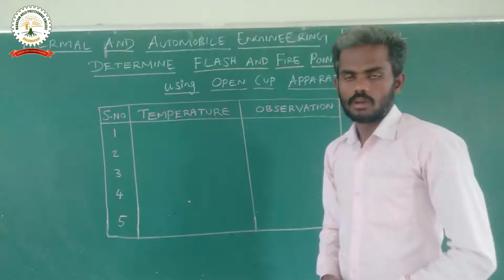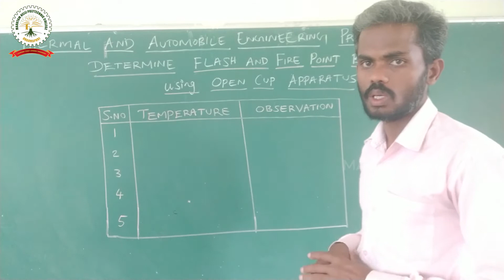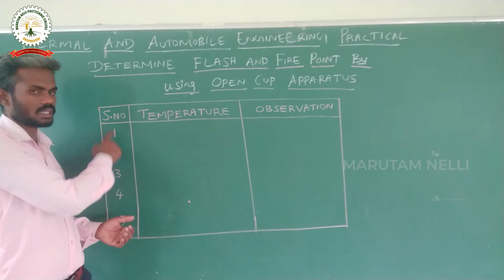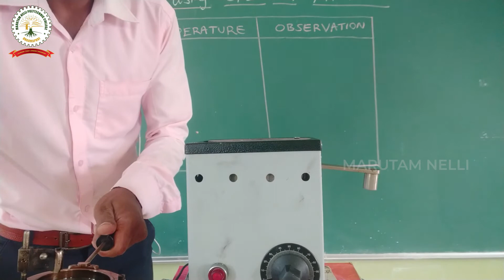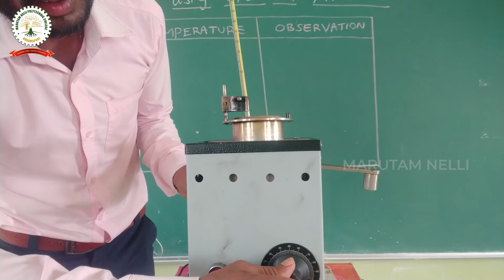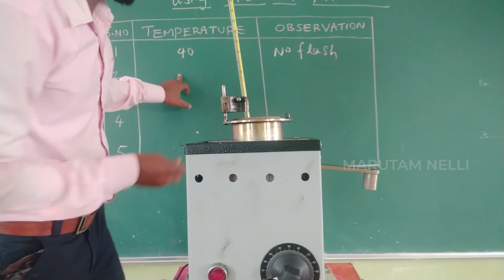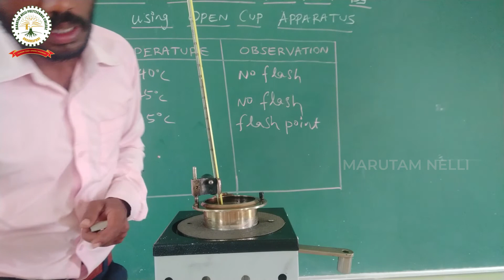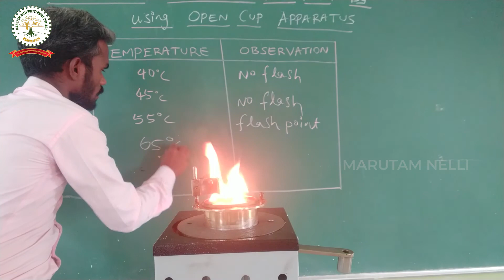Flash And Fire Point Of Given Lubricating Oil by Using Open Cup Apparatus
Flash And Fire Point Of Given Lubricating Oil by Using Open Cup Apparatus | Thermal and Automobile Engineering Practical
Determine flash and fire point of given lubricating oil by using open cup apparatus
Thermal and automobile engineering practical
FIFTH SEMESTER
M scheme